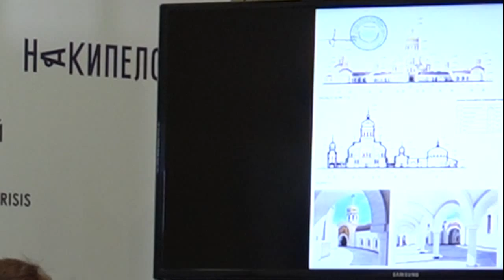12.08.2015, Харьков, пресс-конференция представителей харьковской епархии Киевского патриархата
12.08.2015 в 11:00, Харьков, пресс-конференция представителей харьковской епархии Киевского патриархата

11.00 — пресс-конференция представителей харьковской епархии Киевского патриархата.

Инфраструктурное развитие, реконструкция и застройка храмов Харьковской Епархии Киевского патриархата. Развитие харьковской епархии в условиях межконфессионального объединения. Роль церковнослужителей в прифронтовой зоне: сопровождение благотворительных инициатив, духовная кризисная помощь, перспектива образовательных миссий.

Спикеры:
Митрофан (Владимир Бутинский) — Епископ Харьковский и Богодуховский, глава правления БО «ВБФ «ЭЛЕОС-ХАРКОВ УПЦ КП»
Отец Виталий Стефаник — пресс-секретарь УПЦ КП ХЕ
Отец Григорий — настоятель Храма святого великомученика и целителя Пантелеймона
Виктория Комендант — руководитель БО «ВБФ «ЭЛЕОС-ХАРКОВ УПЦ КП»

Уважаемые коллеги! Просим обратить внимание на то, что Харьковский кризисный инфоцентр на сайте civilforum.com.ua будет транслировать стримы пресс-конференций, которые состоятся по адресу: ул. Иванова, 7/9, 1-й этаж (бизнес-центр «Параллель-50», напротив тыльной стороны ХОГА). Свои вопросы в прямом эфире вы можете задать по скайп nakipelo.tv
Дополнительная информация по телефонам: